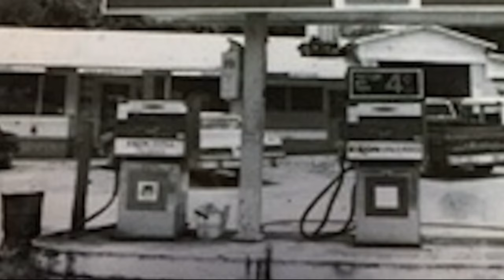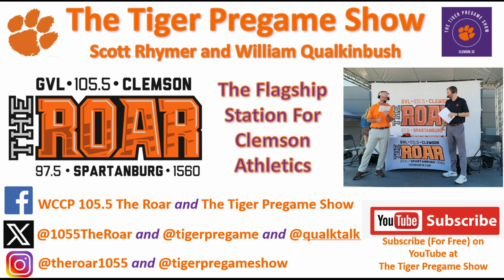April 2nd Clemson Historic Picture And Trivia Question Of The Day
Today’s photo is from the 1970’s and shows the Esso Club while it still served as a gas station.

The Esso Club served as a true gas station until 1933 when the end of Prohibition gave the owners an opportunity to get a beer license.

The Esso Club stopped pumping gas in 1985.

Trivia Question:
While there are many great historical items inside the Esso Club today, the most famous is the bar top.  What is the historical significance of the bar top?